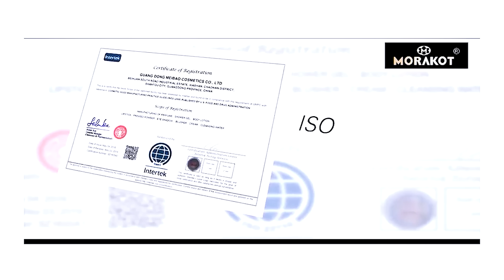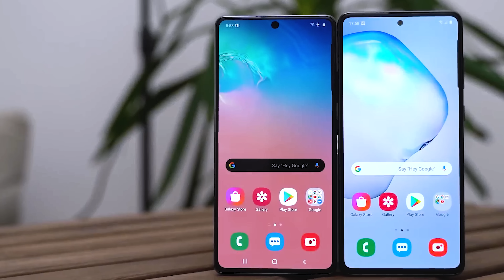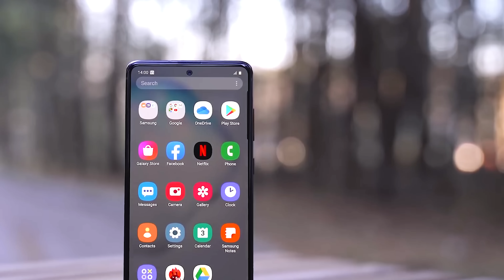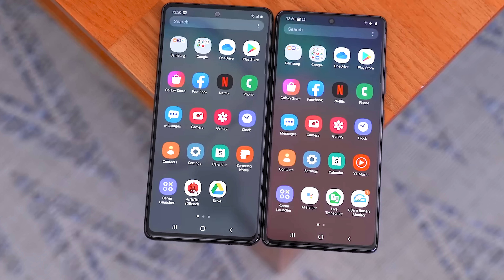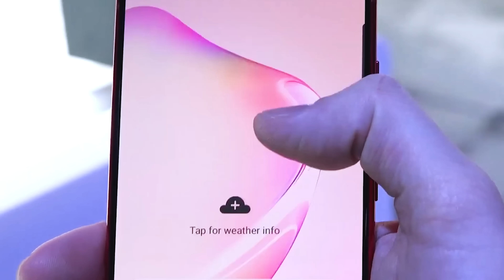មិនសមជាសេរី NoteសោះSamsung.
Samsung is the world largest smartphone marker company in the world
and samsung has 3 to end smartphone already on the market
the galaxy fold
galaxy note  series
and the galaxy S  series
and recently Samsung has 2 new phones its the note 10 lite and the S10 lite
so today video i will  share with about the galaxy galaxy note10 lite
watch the video in khmer.

ជំរាបសួរបងប្អូនជាទីគោរពស្រលាញ់រាប់អានខ្ញុំបាទ ពេជ្រ ប៊ុនលីខ្ញុំបាទពេលនេះខ្ញុំត្រូវបងប្អូនជួយ បើបានមើលវីឌីអូហើយក្រែងបងប្អូនអាណិតស្រលាញ់បងប្អូនជួយខ្ញុំជាលុយមួយកាកមួយសេនក្តីតាមរយះលេខ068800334​តាមwing​(វីង)​True money ឬអេសីុលីដាទាន់ចិត្តជួយផ្ញើលេខកូដមកខ្ញុំផងលេខខ្ញុំនៅប្រទេស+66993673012
LINE
Whatapp
ឫ​ Facebook​ messanger pech​bunlee

My Gears
 canon ESO 80D+24mm f2.8 prime
audio
samramonic SR M3
lightning

computer
16GB RAM
GTX 1050